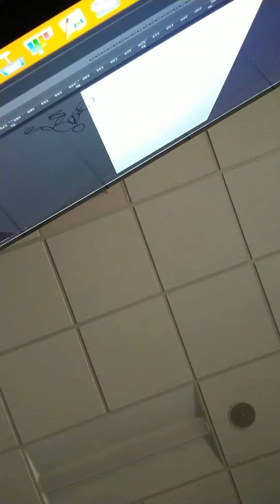Vertical Film Project: The Phone's Perspective